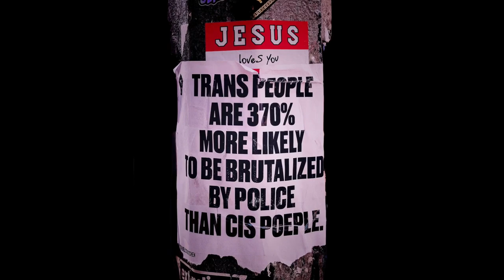PRIDE & JOY: Trans men on the transformative impact of genital reconstructive surgery.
Thousands of trans men undergo genital reconstructive surgery to align their bodies with their gender.